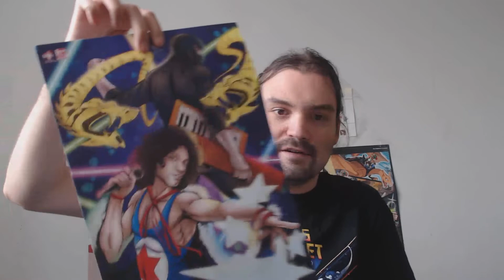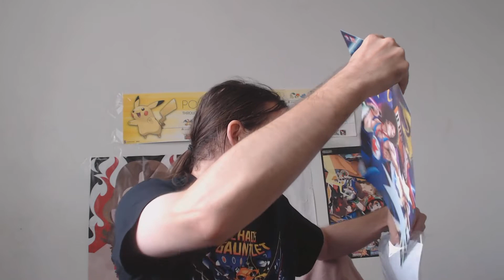Update Vlog - MetroCon was freaking awesome(READ DESCRIPTION)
Warning: This video discusses some subject that are a LOT more NSFW than usual, and even I got uncomfortable stating a lot of it. If you happen to be a kid, either don't watch, or have your parents check to see if this video is okay for them to watch BUT ONLY WITH THEIR SUPERVISION!!! Okay? Okay.

Ask me stuff: ask.fm/CrazySeanDX
I'm on Tumblr too now: crazyseandx.tumblr.com